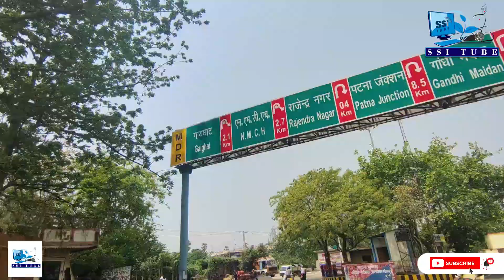महात्मा गांधी सेतु पथ_ मिलेगा महाजाम से निजात, जल्द चालू होगा पटना हाजीपुर दूसरी लेन